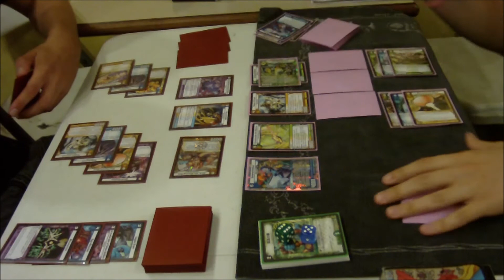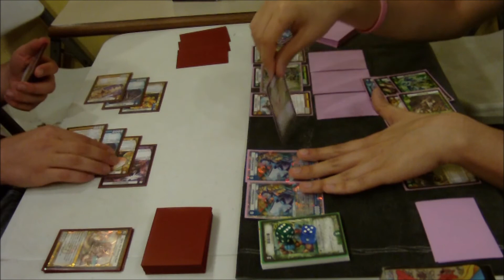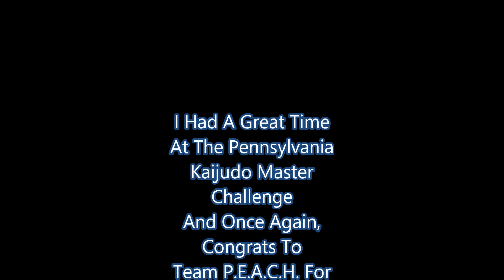KAIJUDO- KMC Oakmont PA- Top 8 - Gerry Thompson (WDL Control) VS Carl Miciotto (WNL Megabugs)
In this Top 8 Feature Match we have MTG's Grand Prix and Pro-Tour Qualifier with numerous appearances in the top cut, Gerry Thompson versus the leader of Team P.E.A.C.H. with one KMC invite already earned, Carl Miciotto AKA EarthP0w3R. This was an amazing opportunity to be able to film such forerunners in their respective community. Congrats to both of you!

Check out Gerry Thompson on Twitter!

Check out Carl Miciotto's (EarthP0w3R) YouTube Page!

Check out Mr. Nice Guy Games!